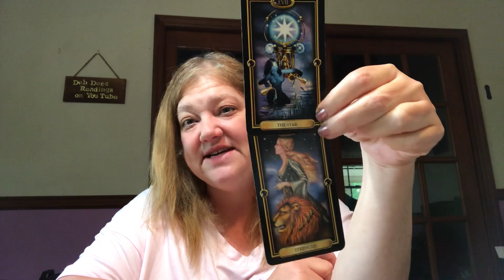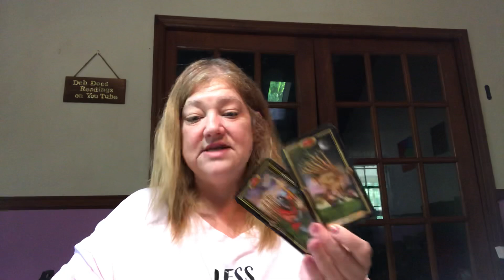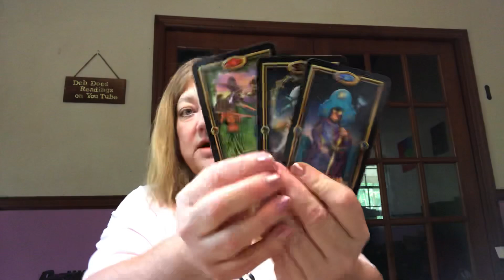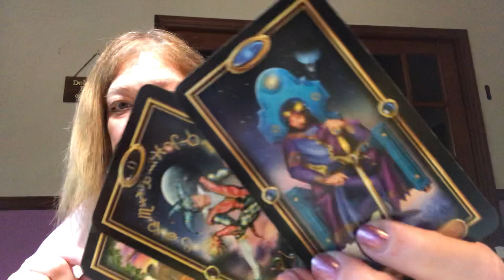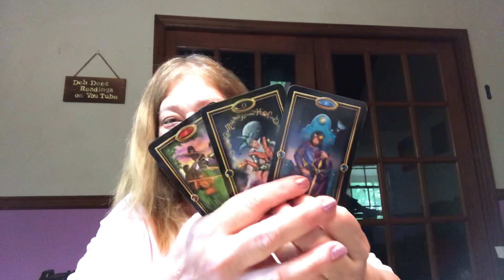DAILY MESSAGE JUNE 1, 2021 WILL YOU TAKE THEM BACK? 💖